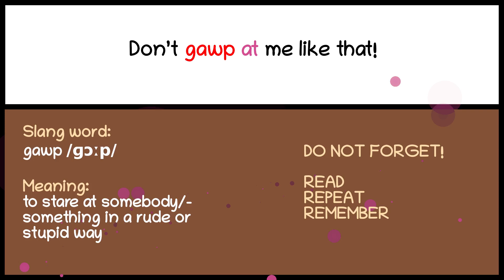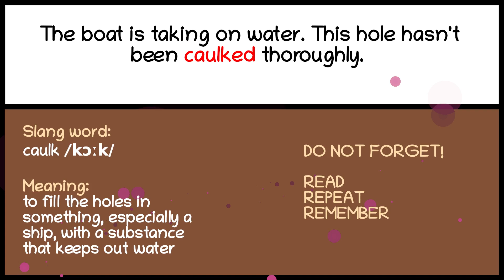03. English slang words and phrases: A brown-nose, See-goods, Gawp, Funk, Caulk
03. English slang words and phrases: A brown-nose, See-goods, Gawp, Funk, Caulk